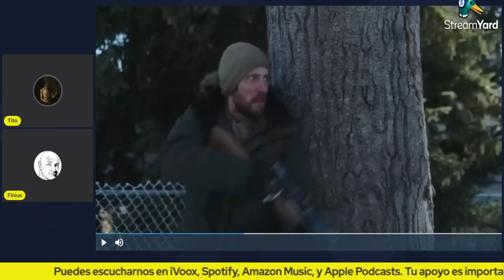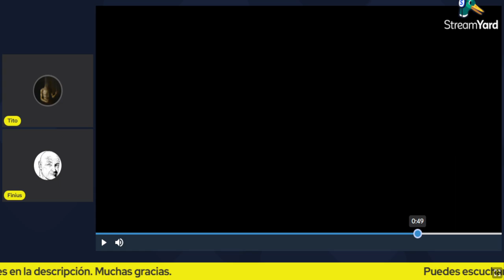The Last of Us HBO - Reseña 1x08